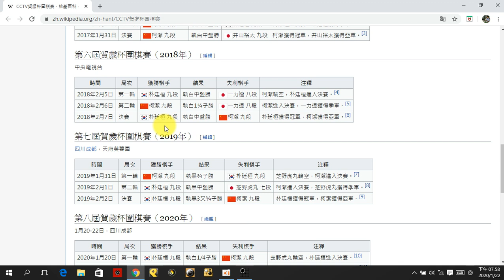【圍棋賽事解說】2020年第八屆CCTV賀歲杯決賽—柯潔九段(中)vs.朴廷桓九段(韓)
比賽名稱：2020年第八屆CCTV賀歲杯決賽
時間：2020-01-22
地點：中國中央電視台
對局者：黑：朴廷桓九段(韓)
                白：柯潔九段(中)
結果：黑中盤勝

封面圖片引用自： (新浪新聞)